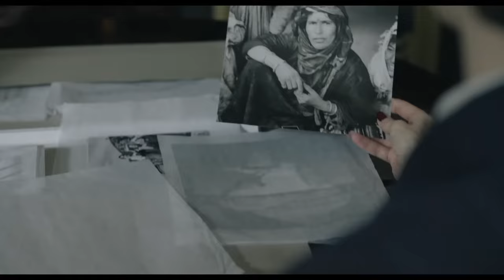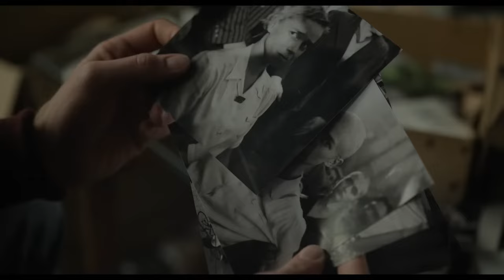Lee - Official Trailer (2024) Kate Winslet, Andy Samberg, Marion Cotillard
Check out the trailer for Lee, an upcoming film starring Kate Winslet, Josh O’Connor, Andrea Riseborough, Andy Samberg, Alexander Skarsgård, and Marion Cotillard.

Lee, the directorial feature from award-winning Cinematographer Ellen Kuras, portrays a pivotal decade in the life of American war correspondent and photographer, Lee Miller (Kate Winslet). Miller’s singular talent and unbridled tenacity resulted in some of the 20th century's most indelible images of war, including an iconic photo of Miller herself, posing defiantly in Hitler's private bathtub.

Miller had a profound understanding and empathy for women and the voiceless victims of war. Her images display both the fragility and ferocity of the human experience. Above all, the film shows how Miller lived her life at full-throttle in pursuit of truth, for which she paid a huge personal price, forcing her to confront a traumatic and deeply buried secret from her childhood.

Lee is produced by Kate Solomon, Kate Winslet, Troy Lum, Andrew Mason, Marie Savare, and Lauren Hantz. It is written by Liz Hannah, Marion Hume, and John Collee.

Lee opens in U.S. theaters on September 27, 2024.